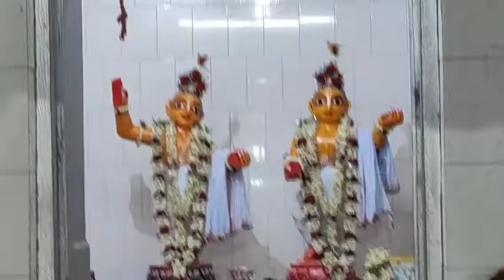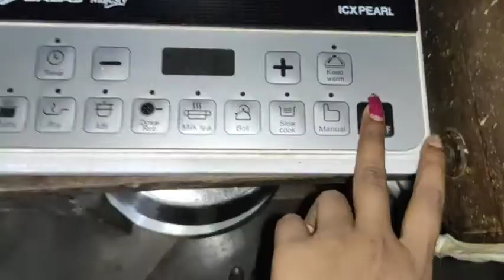Madanpur Gaurango Mela ( গৌরাঙ্গ মেলা )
mela dikhaiye mela dikhaiye